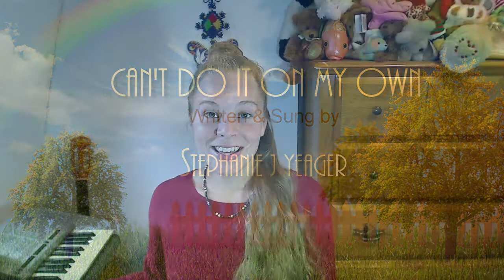Original Song - Can't Do it On My Own - by Stephanie J Yeager